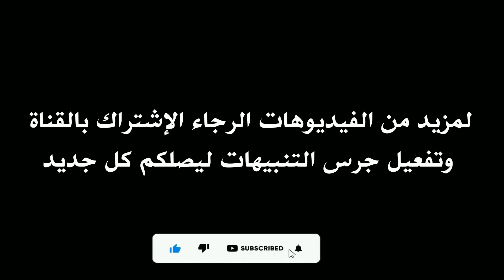شاهد أداء يوسف المساكني ضد ياسين براهيمي | سجل هدف وقدم أسيست | حرمه القائم 😱 دربي تونسي جزائري 🔥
شاهد أداء يوسف المساكني ضد ياسين براهيمي | سجل هدف وقدم أسيست | حرمه القائم من اخر😱 دربي تونسي جزائري 🔥
youssef msakni vs yacine brahimi derby tunisien algerien
يوسف المساكني ضد الغرافة القطري
العربي و الغرافة
الغرافة والعربي 5-4
الغرافة 5-4 العربي
نعيم السليتي مع الأهلي
هدف يوسف المساكني ضد الغرافة القطري
أسيست يوسف المساكني ضد الغرافة القطري
تمريرة يوسف المساكني الحاسمة ضد الغرافة القطري
لمسات يوسف المساكني ضد الغرافة القطري
كل ما قدمه يوسف المساكني ضد الغرافة القطري
كل مافعله يوسف المساكني ضد الغرافة القطري
تحركات يوسف المساكني ضد الغرافة القطري
ملخص يوسف المساكني ضد الغرافة القطري
مردود يوسف المساكني ضد الغرافة القطري
ياسين براهيمي و يوسف المساكني
يوسف المساكني و فرجاني ساسي
يوسف المساكني ضد فرجاني ساسي
براهيمي ضد المساكني
le but de youssef msakni vs al gharafa
youssef msakni assist vs al gharafa
youssef msakni goal vs al gharafa
youssef msakni today
youssef msakni aujourd'hui